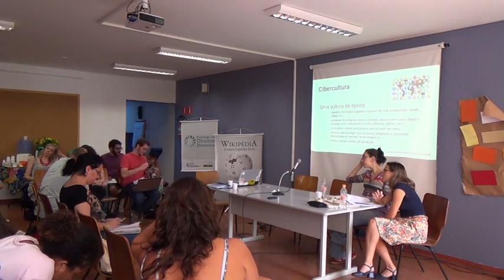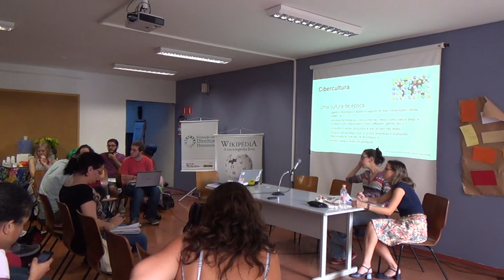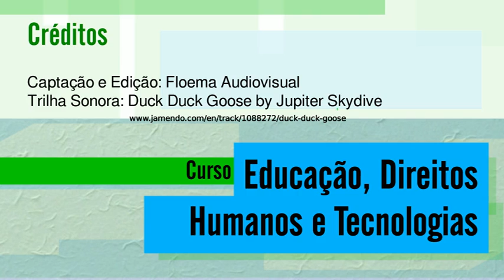02 aula 13 720